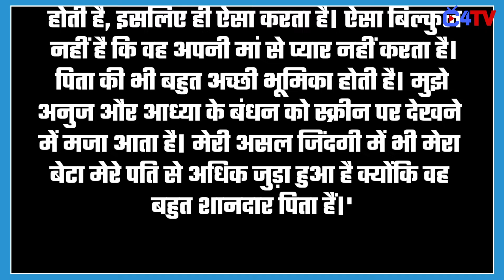Rupali Ganguly requests fans to not hate Aura Bhatnagar; has THIS to say about Anuj-Aadhya's scenes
Anupamaa actress Rupali Ganguly has opened up about the hate Aadhya is getting. Check Out The Video